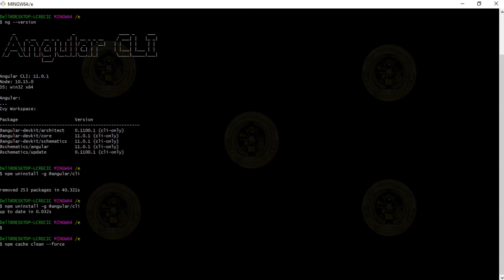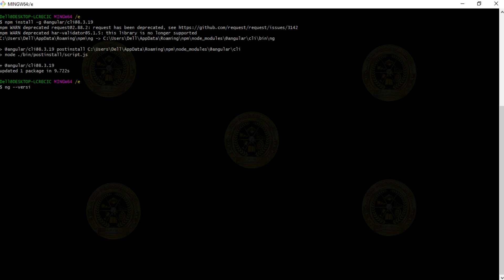Downgrade Angular CLI Version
This video explains about how to downgrade the Angular CLI version which is already installed in our machine.